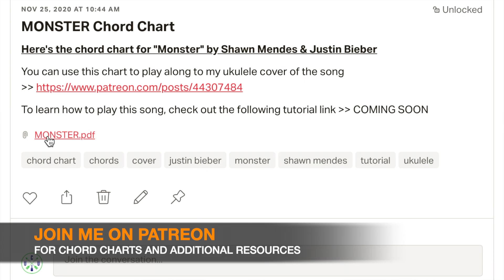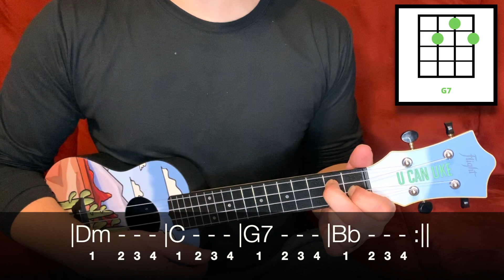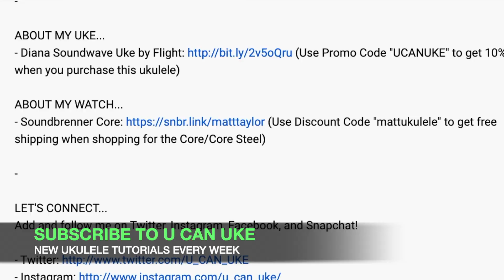MONSTER Ukulele Tutorial - Shawn Mendes, Justin Bieber - How to Play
🤓 Learn how to play "Monster" by Shawn Mendes & Justin Bieber. This ukulele tutorial includes the chords, chord progression, strumming pattern, and lyrics for this song

⚙️ MY EQUIPMENT...